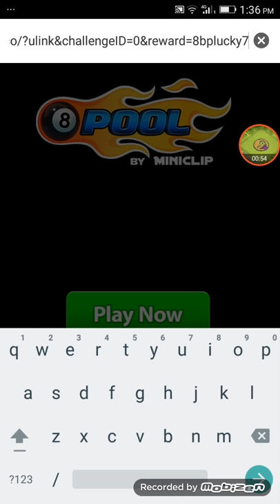How to get free coins from this link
ak or link ha Jo 5k ha WO ya ha